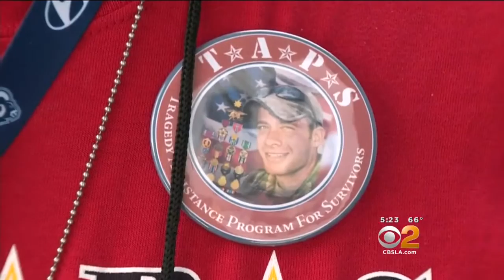Rams Honor Fallen Service Members & Their Families Ahead Of Sunday's Game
Each family was also paired with one player, and received pictures, an autographed helmet, and most importantly, some one-on-one time just to talk. Greg Mills reports.